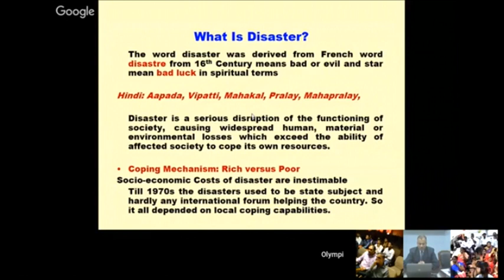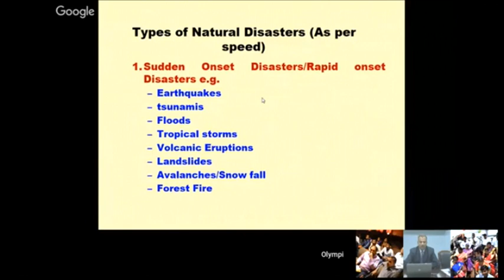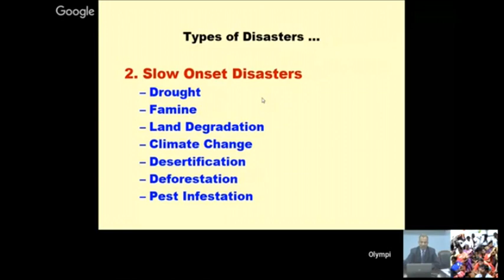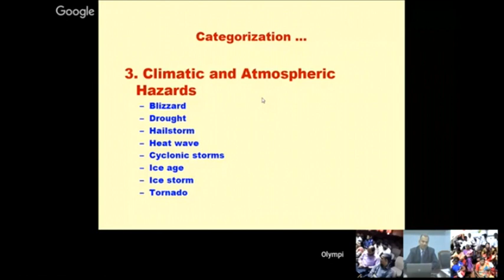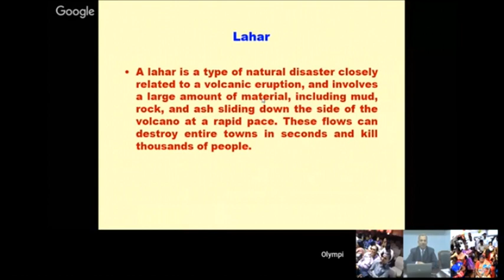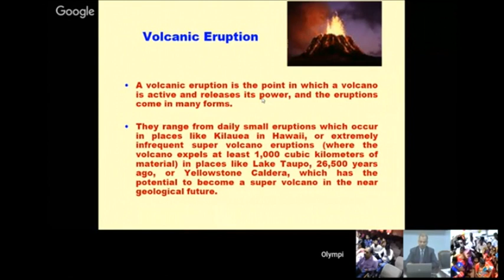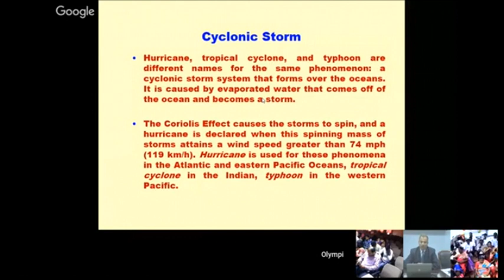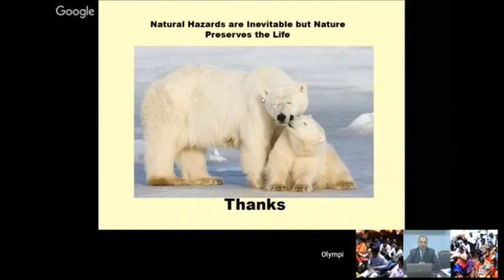Natural Hazards by Dr U N Roy